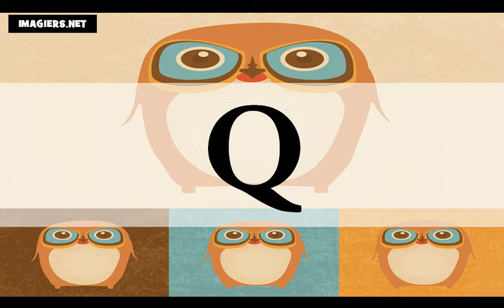프랑스 알아보기 # 프랑스어 수업